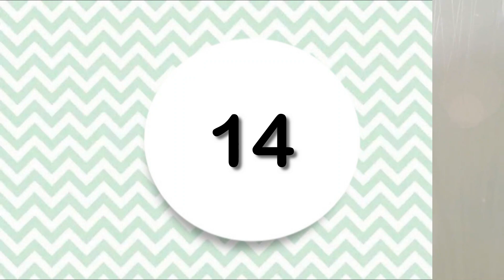IDEIAS LINDAS GASTANDO POUCO - Do lixo ao luxo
Faça voce mesmo ideias para decorar e utilidades do lar e para fazer o tutorial vamos utilizar embalagens pequenas de plastico  que geralmente é descartado indo  para o lixo . Nao jogue embalagens pequenas de plastico fora recicle em ideias lindas